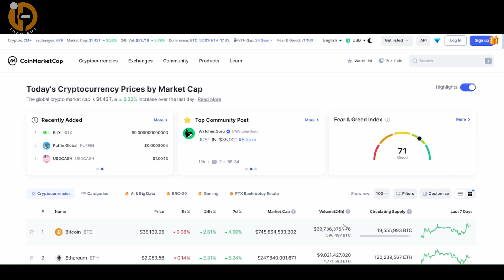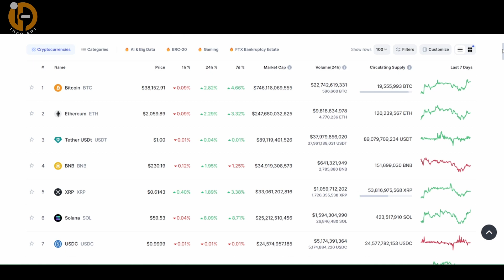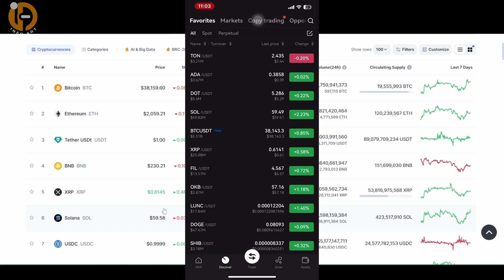crypto hold strategy باشترین ستراتیجی هۆڵد کردنی کریپتۆ بۆ پارەی کەم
پێداویستیەکانت لە بازاڕی کریپتۆ و ترەیدکردن، لەسەر ئەم لینکانە داخل بە،  بۆ ئەوەی لە داهاتوو ئیسفادە بکەی لە بۆنس و دیاریەکان، وە بۆ ئەوەی هەر کێشەیەکت هاتە پێش ئاسانتر چارەسەری بکەی و یارمەتیت بدەین :
کۆد  3976292
لینکی دروست کردنی هەژماری برۆکەری پۆکیت ئۆپشن
لینکی دابەزاندنی ئەپی پۆکێت ئۆپشن بۆ مۆبایل
لینکی دروست کردنی ئەکاونت لە برۆکەری کۆتێکس
لینکی برۆکەری کۆتیکس بۆ ئەندرۆید
لینکی دابەزاندنی ئێکسچەینجی باینانس
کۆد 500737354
لینکی دابەزاندنی ئیکسچەینجی گەیت
کۆد U1hCUwhb
لینکی دابەزاندنی ئیکسچەینجی بایبت
کۆد 30181
لینکی دابەزاندنی ئیکسچەینجی کوکۆین
کۆد 1v1Met8
لینکی دابەزاندن و کردنەوەی هەژمار لە نێپتۆن واڵێت
کۆدی وەرگرتنی تۆکن F7V2f1
لینکی دروست کردنی ئەکاونت لە سایتی ترەیدینگ ڤیو
لینکی تیلگرام
فەیسبوک
 تویتەر
 تکتۆک
okx_info
سناپچات
info_trade